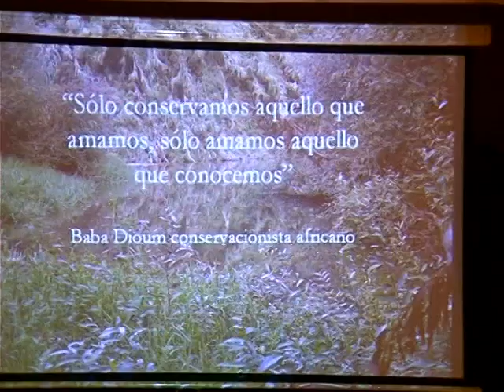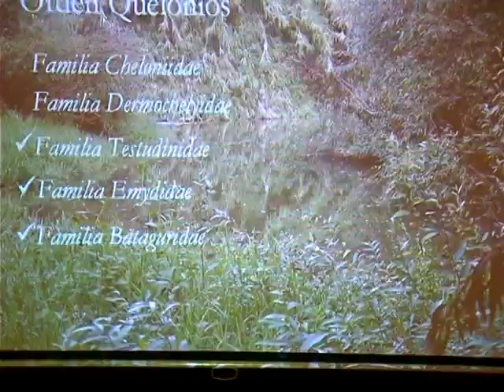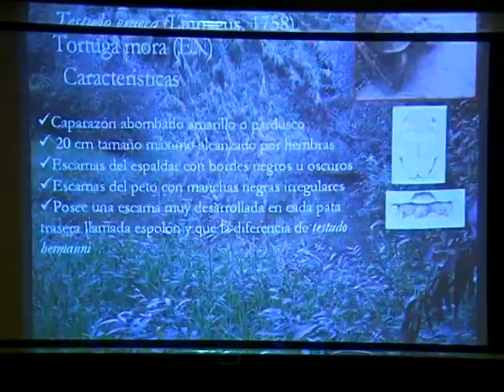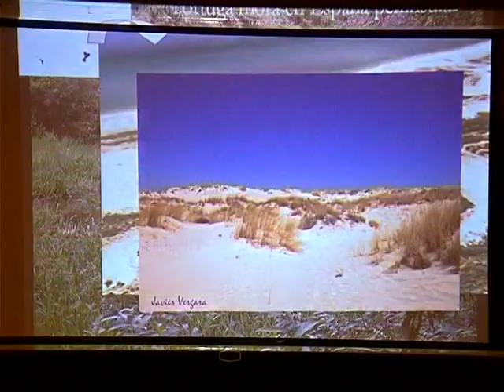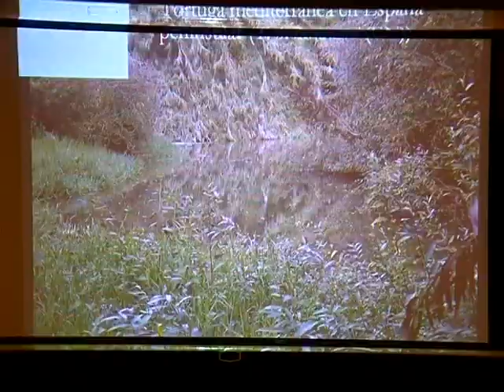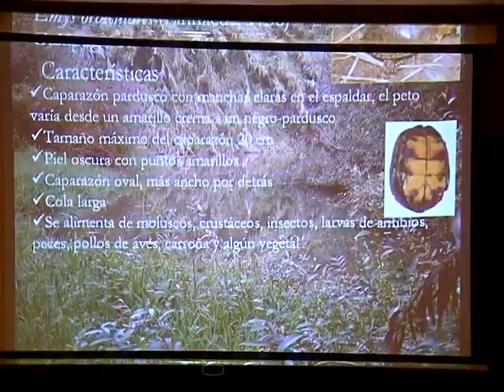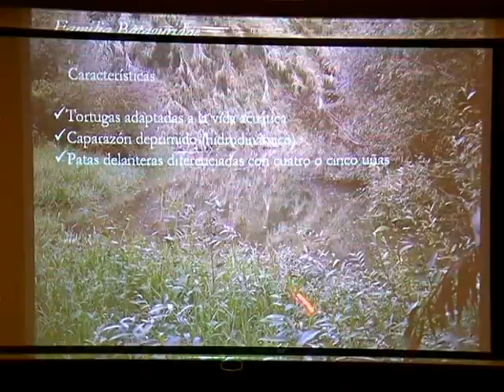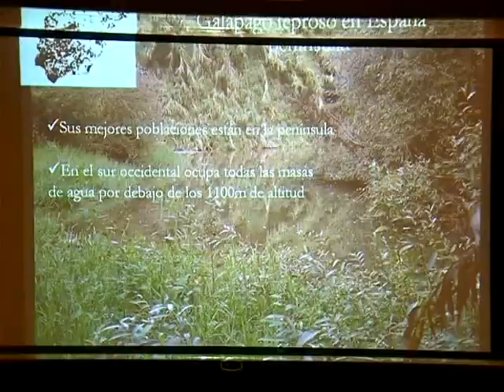Los Galápagos autóctonos P1.mpg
Primera  parte de la conferencia titulada los galápagos autóctonos del río Guadiaro a cargo del sanpableño David Romero, en lel transcurso de las jornadas de interpretación del río guadiaro  2010.